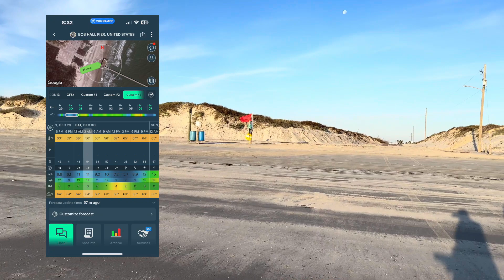Your Best Damn Beach Report From Corpus Christi Texas USA 12/29/23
for your page
surf fishing
fishing texas
how to fish Padre Island National Seashore
howto long cast
Secret to holding bait on hook
how to surffish